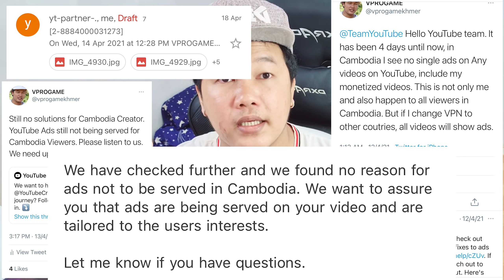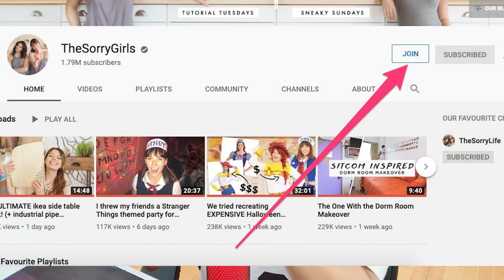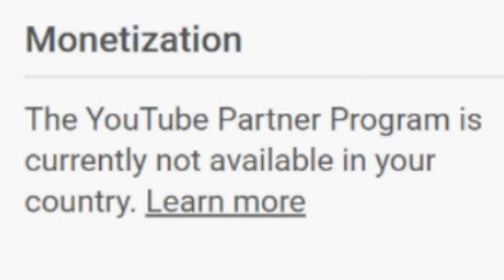វីដេអូចុងក្រោយរបស់ខ្ញុំ...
This is a very Big PROBLEM for creators in Cambodia not only me, Let's talk about why YouTube Ads not being served in Cambodia...

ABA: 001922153